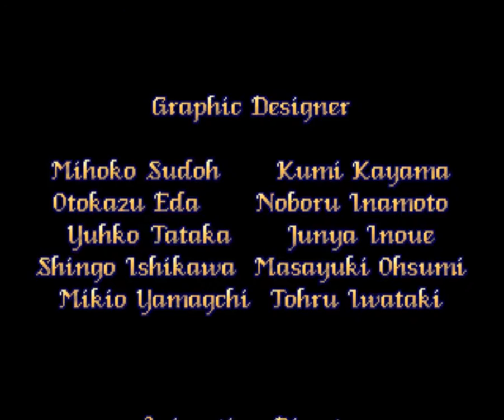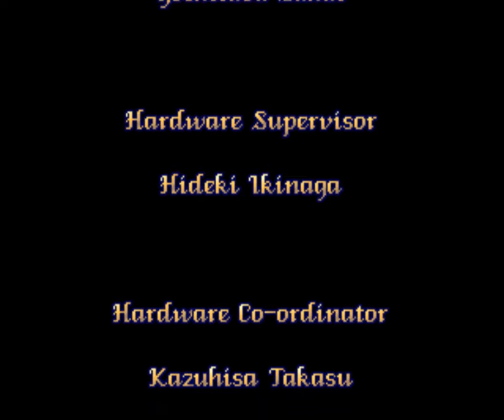sailor moon arcade game full play thru as sailor jupiter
Sailor Moon Arcade
full play thru as sailor Jupiter